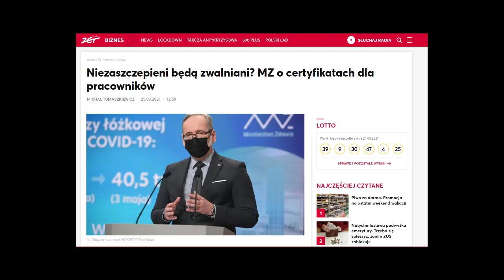Pracodawca będzie mógł zwolnić pracownika? Rząd pracuje nad certyfikatami dla pracowników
Grupa zielona i grupa czerwona. Pan Niedzielski pracuje nad sprawdzaniem pracownika przez pracodawcę.
Będzie przeniesiony na inne stanowisko z mniejszą pensją